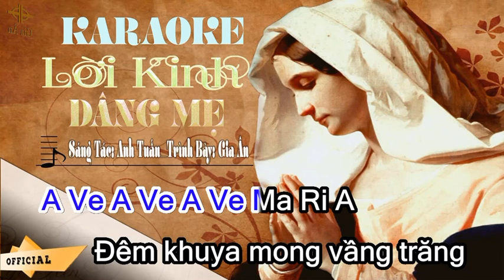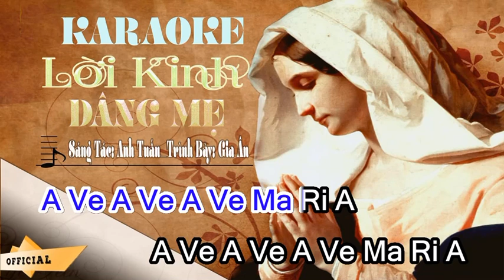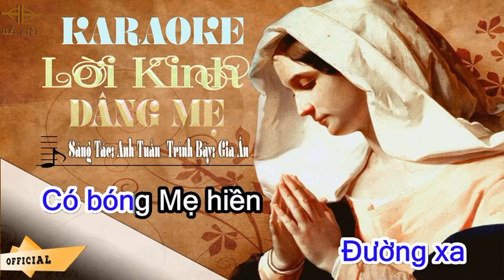Gia Ân | Karaoke - Lời Kinh Dâng Mẹ | Official Music Video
Gia Ân Official - Karaoke - Lời Kinh Dâng Mẹ
Sáng Tác: Anh Tuấn
Thể hiện: Gia Ân
Karaoke by: Gia Nguyễn
Design: Gia Thái

Bản quyền: Gia Ân Official